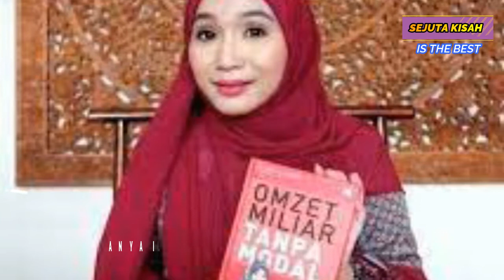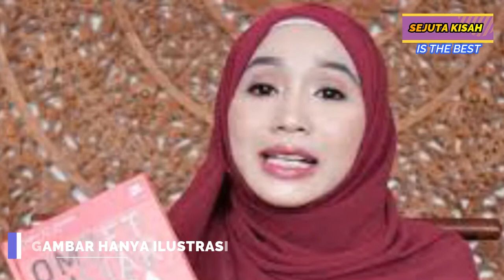Pernah Makan Sisa Kucing, Ini Kisah Hidup Wanita Di Lebak Yang Kini Jadi Crazy Rich